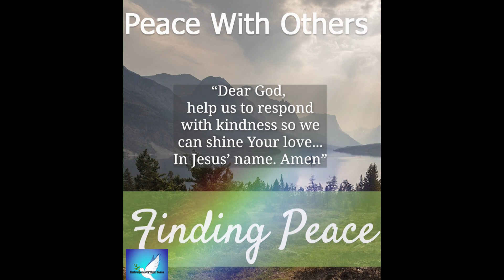Peace with Others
“If it is possible, as far as it depends on you, live at peace with everyone.” – Romans 12:18

...God, it’s not always easy to love the people around me. Sometimes, they make me mad and I just want to get even. Help me to respond with kindness so I can shine Your love. In Jesus’ name, Amen...